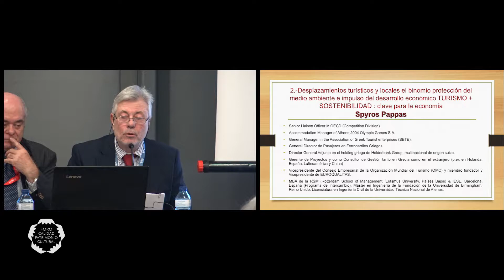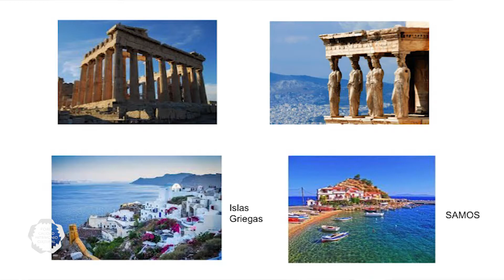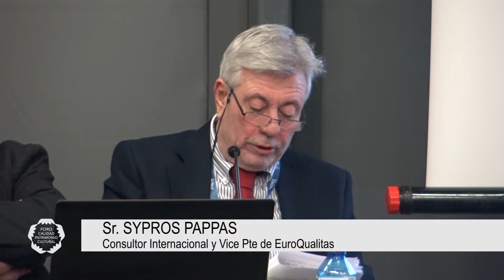Foro Internacional Comunicacion. SPYROS PAPPAS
Tercera edición del Foro Internacional Gestión Patrimonio Cultural, realizado bajo el marco de Fitur 20.
Ponencia de Spyros Pappas. General manager Assc. of Greek tourist enterprices.
IPROTV
Producción audiovisual y cobertura mediática.
Empresa productora y creadora de contenidos, formatos y servicios para Televisión, Cine y sector corporativo. Canal Socio cultural.